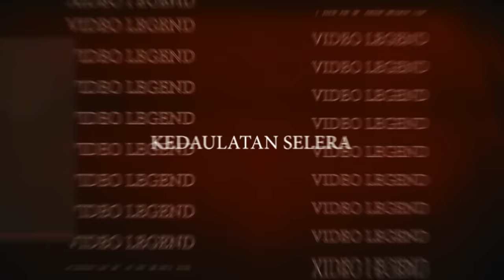VIRZHA-ELLO DAN ISTRI COBA LONTONG BALAP PERTAMA KALI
Video Legend
Executive Producer : Ahmad Dhani
Cameramen : Memet SBY
Editor : JK